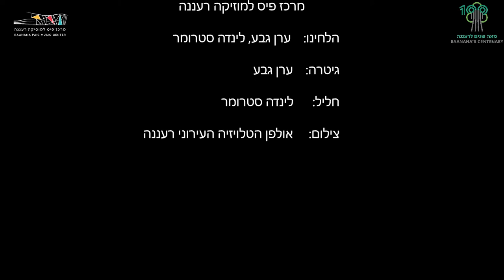רעננה 100 - פרק 1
הלחינו: לינדה סטרומר, ערן גבע
מבצעים: לינה סטרומר (חליל), ערן גבע (גיטרה)
עריכת וידאו: תובל דמבו-בן יוחנה
צילום: אולפן הטלוויזיה העירוני רעננה ע״ש ענת רוזן-וינטר
תלמידי מרכז פיס למוסיקה רעננה בהדרכת המלחין: גיים פלומר (ספרד)